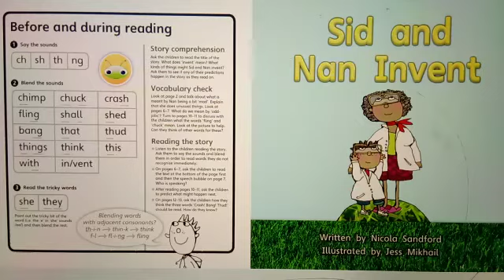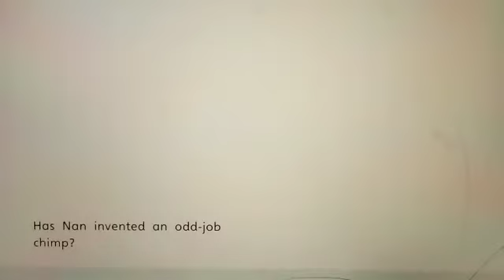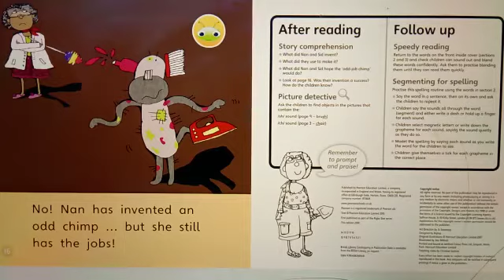Short stories for kids in English with pictures ( Sid and nan invent )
Video from Sarfraz Ahmad